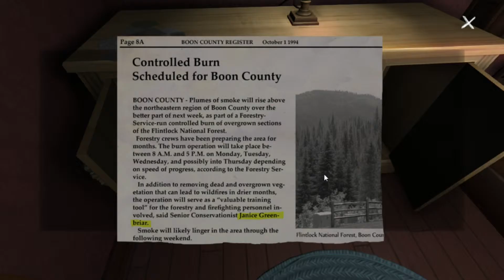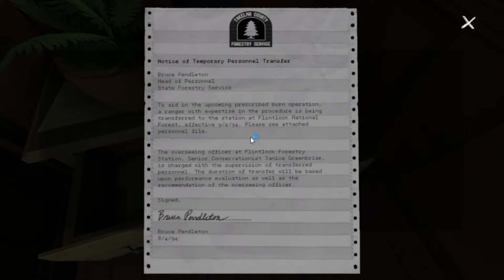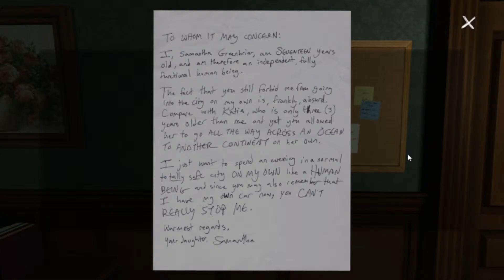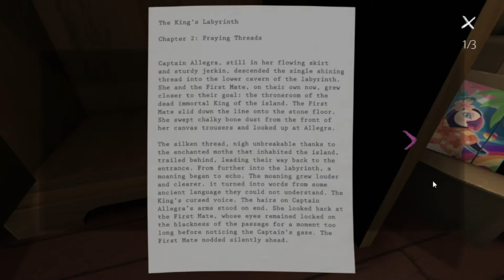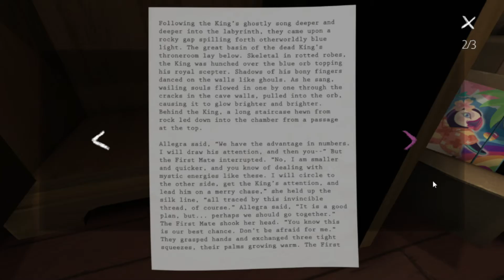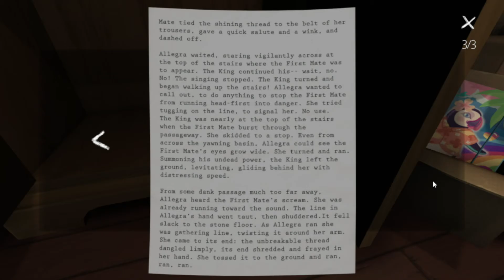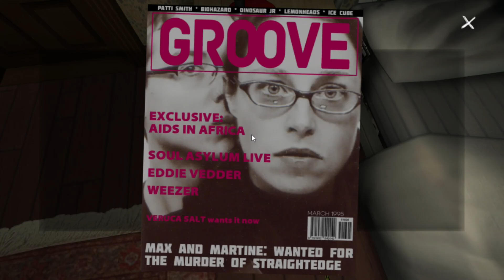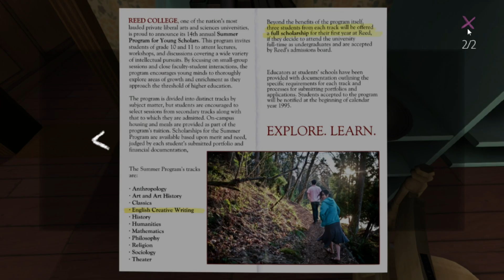Gone Home: Part 3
And of course here!